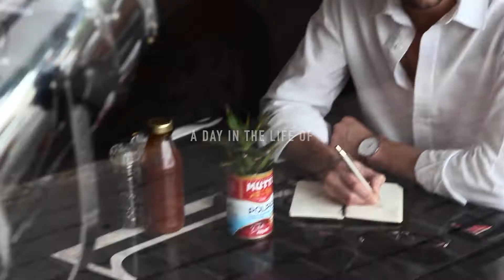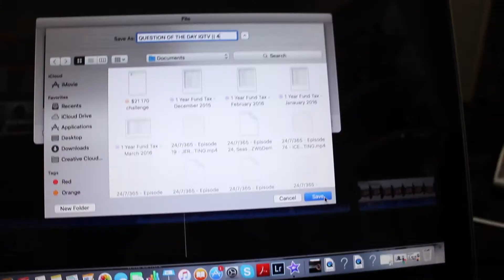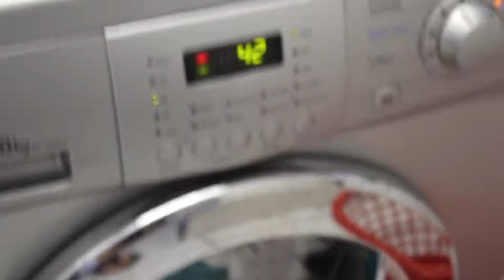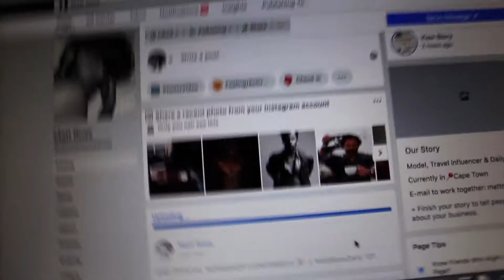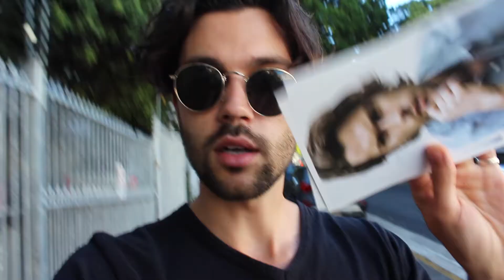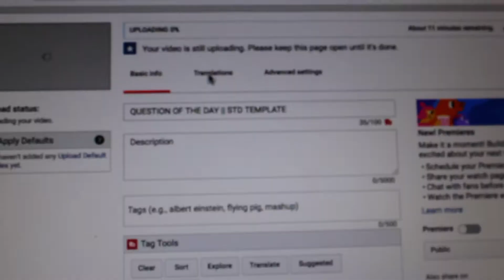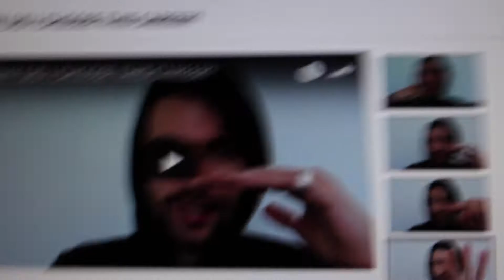CASTING FOR MC CLOTHING!! 🎥 || MattRossDaily 110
Had a last minute Casting for MC Clothing today!
Between going deep on social media the day was dedicated to putting out new Daily Episodes & Questions of the Day which led to me pushing until 01:15 AM the following morning!